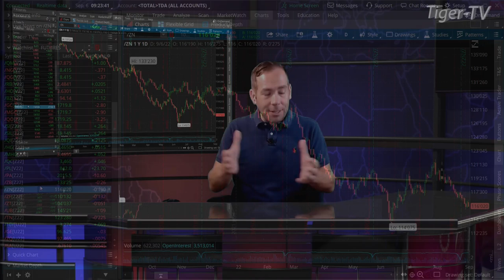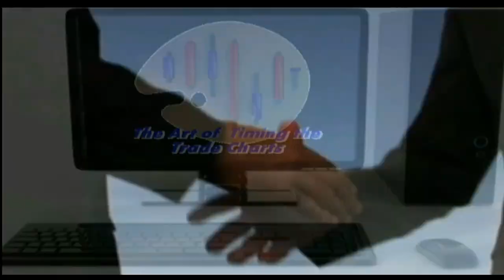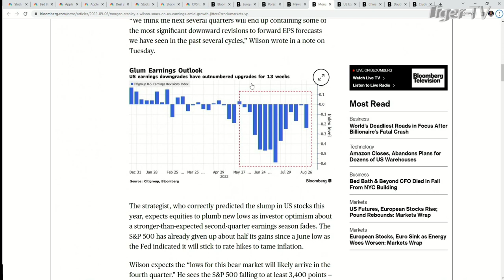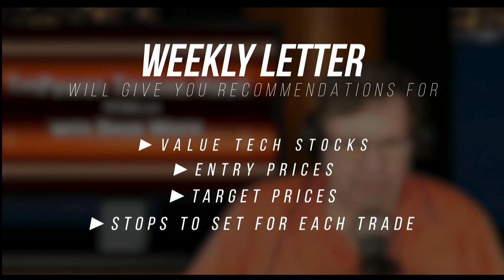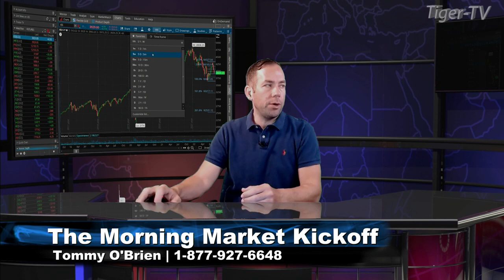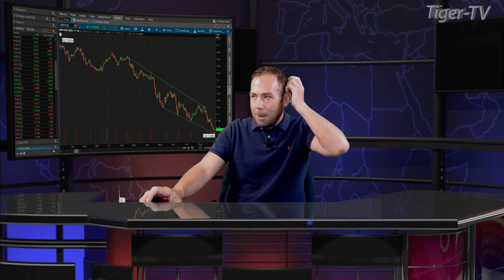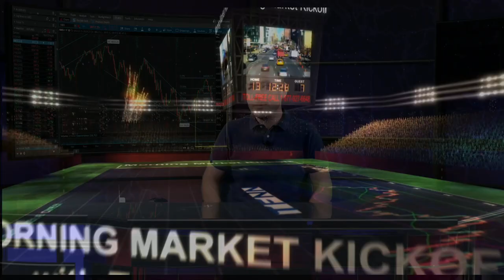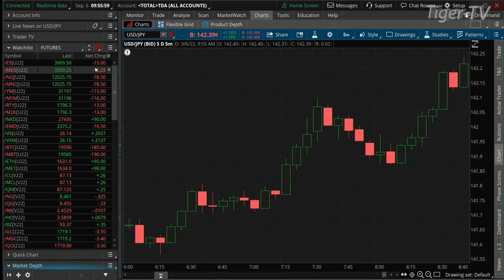September 6th The Morning Market Kickoff with Tommy O'Brien on TFNN - 2022